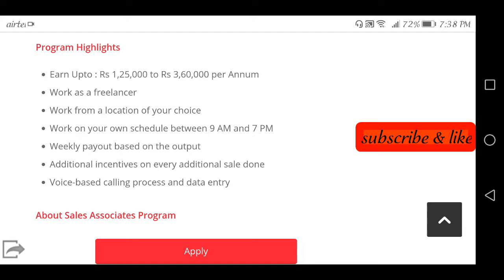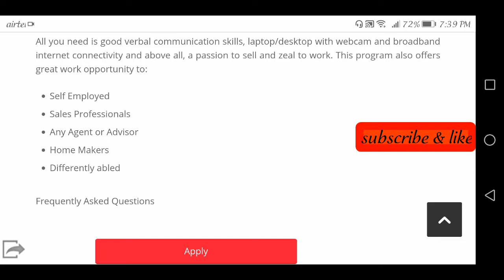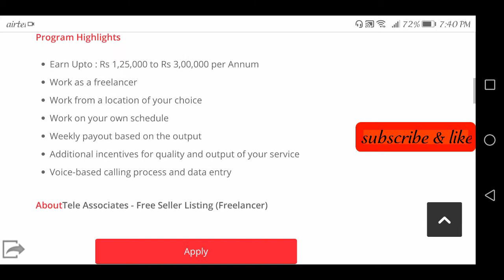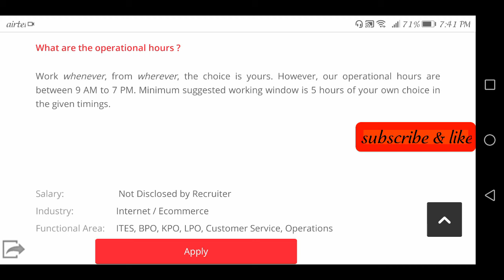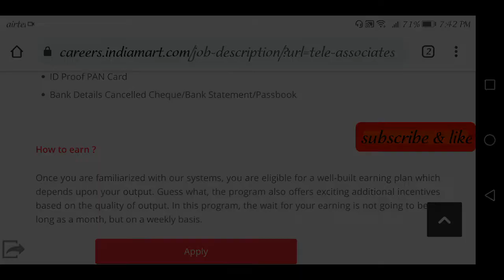Jobs in India mart//any Graduates //salary 25000//work from home Jobs 2020